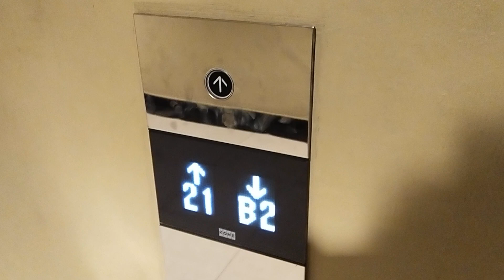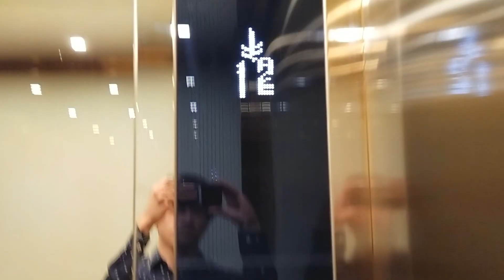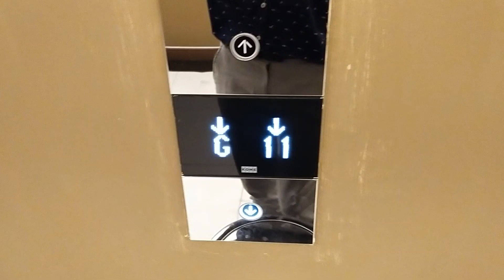Brand New KONE MiniSpace Traction Lifts at eL Hotel Royale, Jakarta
Another batch of KONE KDS-330, this bank serves most floors and was a replacement from Schindler 5400 APs, for some reason the P floor is locked

[Video Information]
• Shooting Date: February 22nd, 2020

[Building Information]
• Building Name: eL Hotel Royale
• Building Type: Hotel
• Location: Kelapa Gading (Gading Kirana Raya Rd.)

• Brand: KONE
• Model / Fixtures: MiniSpace MMR Traction / KDS-330
• Installer: PT KONE Indo Elevator
• Serial Number: 43522744
• Installation Year: 2019
• Type: Passenger Lift
• Capacity: 15 Persons / 1150 Kg
• Serving: B3-B1, GF, L2, L3, L5-L12, L15-L23, L25, L26 (17 Floors)
• Non-Serve Floors: P (1 Locked Floor)
• History: Original

Warning: Reuse/Reupload my Videos/Contents it's NOT Allowed without a Permission!